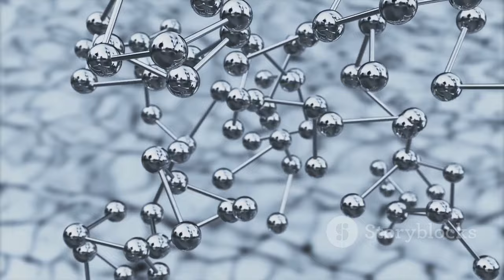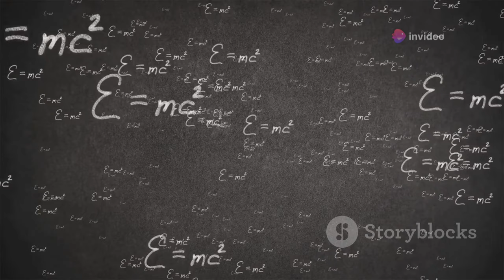What Happens If You Drop a Nuclear Bomb into a Black Hole?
Ever wondered what would happen if you dropped a nuclear bomb into a black hole? 🌌 In this video, we dive into the fascinating world of black holes, exploring their extreme gravity and the mysteries they hold. Learn about the event horizon, spaghettification, and the unimaginable density that makes these cosmic objects so intriguing. We’ll also break down the science behind nuclear fission and fusion, revealing why even the power of a nuclear bomb pales in comparison to a black hole's gravitational pull. Join us on this journey through the universe's most enigmatic phenomena!

See Less

OUTLINE:
00:00:00
Journey into a Black Hole

00:01:38
What are Black Holes?

00:02:15
Event Horizons

00:02:52
Stretching Towards Oblivion

00:04:46
Unleashing the Atom

00:05:20
Splitting Atoms for Energy

00:05:59
The Power of the Stars

00:06:32
A One-Sided Encounter

00:07:02
No Escape from a Black Hole

00:07:42
The Insatiable Appetite of Black Holes

00:08:23
Unraveling the Mysteries